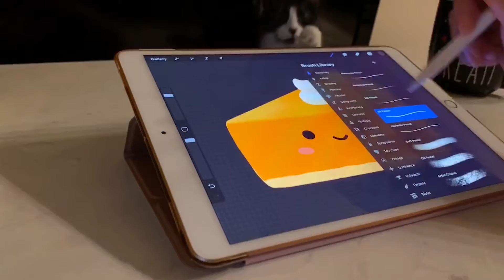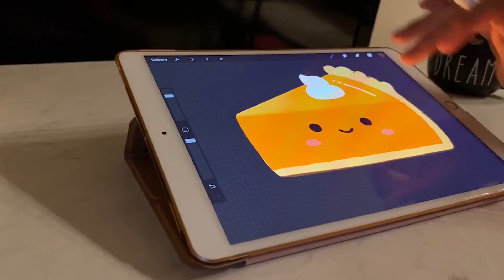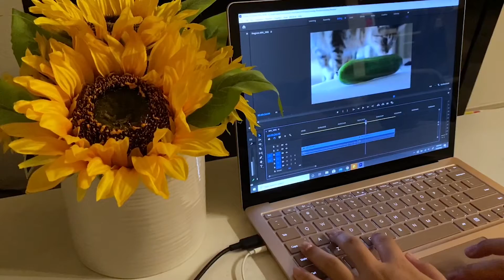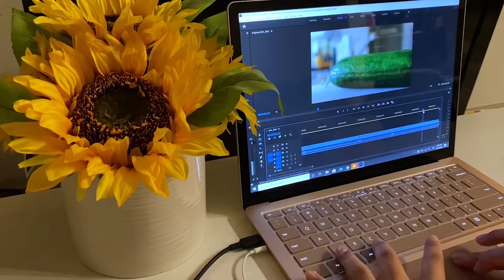My Evening Routine After Work | Animal Crossing, Video Editing, Cats, and More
Hi Guys!

Here is a little sneak peak into my evening routine after work 😊 Also feel free to check out my Redbubble! I have some photos I took from previous trips along with some designs I created myself on there.

Designsbyirisx.redbubble.com

As of 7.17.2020, Wren is still up for adoption! He still has some ringworm lesions at the moment, but it is 100% treatable and I will walk you through the treatment process. He is currently 3 months old and has gotten his first round of vaccinations.

If you liked the video, please show some support and press the like button.

Thanks xx
Iris

Tik Tok ➭ @NavigatingLife
Redbubble ➭ Designsbyirisx.redbubble.com

Equipment:
Camera: Nikon D90
Vlog Camera: Canon Powershot g7x Mark ii
Microphone: Blue Yeti